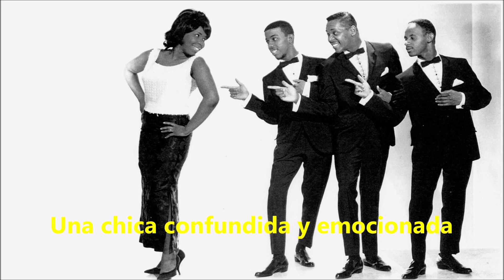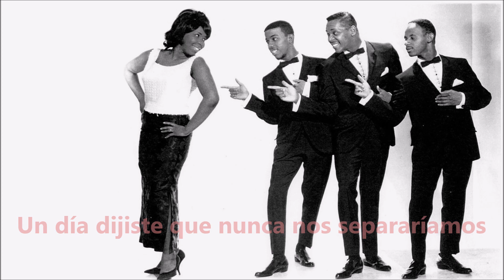Patty & The Emblems - Mixed Up, Shook Up Girl (Subtítulos Español)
She's a mixed-up, shook-up girl
Yes, she is
Yes, she is

Am I crying because I'm happy
Or am I crying because I'm blue without you?
My heart has blown away
Now you've gone and gone away
I'm a mixed-up, shook-up girl over you

Am I crying because you left me
Or am I crying because I don't know what to do?
One day you said you'd never part
Am I sad, or am I glad?

Oh yeah, I'm a mixed-up, shook-up girl over you
Yeah, I'm a mixed-up, shook-up girl over you